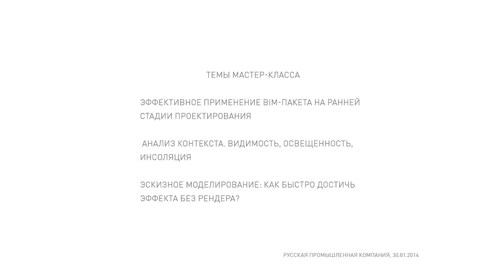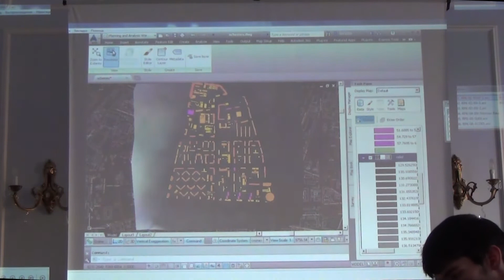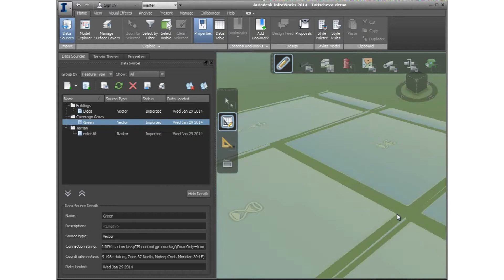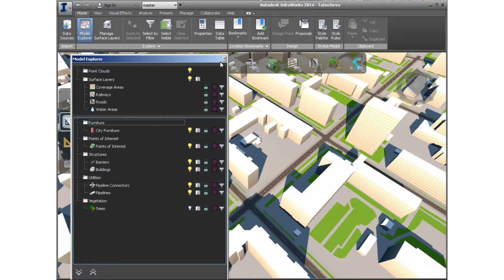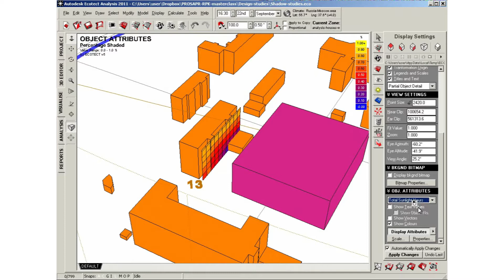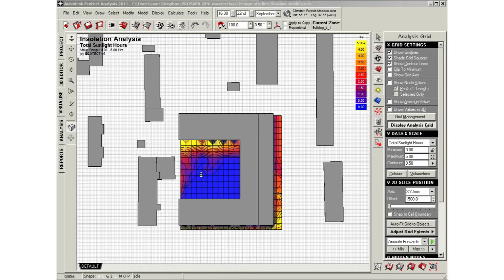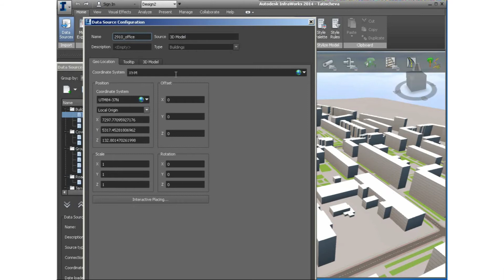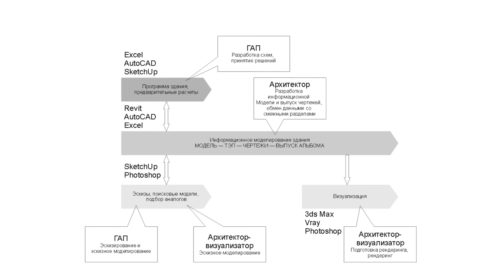Map3D, InfraWorks, Ecotect, Revit и SketchUp. Мастеркласс в РПК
Эффективные методы и инструменты для стадии архитектурной концепции